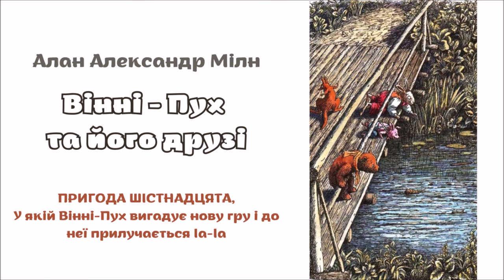🇺🇦 16. ВІННІ-ПУХ ТА ЙОГО ДРУЗІ. ПРИГОДА ШІСТНАДЦЯТА,У якій Вінні-Пух вигадує нову гру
Це трохи втішило Пуха, бо коли ти Ведмідь із тирсою в голові й думаєш про справи, то іноді виявляється, що думка, яка здавалася тобі дуже розумною, поки вона була в тебе в голові, стає зовсім не такою, коли вона виходить назовні й на неї дивляться інші. Чи так це, чи ні, але Іа-Іа був щойно в Річці, а тепер його там не було, отже, нічого поганого Пух не вчинив.

©Алан Мілн "Вінні-Пух та його друзі"
Ілюстрація: Борис Діодоров